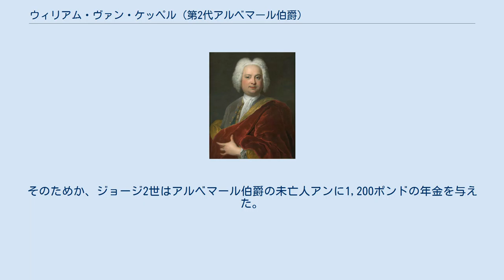ウィリアム・ヴァン・ケッペル (第2代アルベマール伯爵)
第2代アルベマール伯爵ウィリアム・ヴァン・ケッペル、1745年頃。
 第2代アルベマール伯爵ウィリアム・アン・ヴァン・ケッペル（英語: William Anne van Keppel, 2nd Earl of Albemarle KG KB PC、1702年6月5日 - 1754年12月22日）は、グレートブリテン王国の外交官、廷臣。
フランス駐在イギリス大使を務めた（在任：1748年 - 1754年）ことで知られる。
 初代アルベマール伯爵アーノルド・ジョースト・ヴァン・ケッペルの長男として、1702年6月5日にホワイトホールで生まれ、アン女王を名付け親に洗礼を受けた。
ネーデルラント連邦共和国（オランダ）で教育を受けた後、帰国して1718年に父の称号と遺産を継承した。
1722年、ヘルダーラント州の領地でミュンスター司教クレメンス・アウグスト・フォン・バイエルンを接待した。
1725年にバス勲章を授与され、1727年に国王のエー＝ド＝カンに任命され、1731年11月22日にアルベマール伯爵の歩兵連隊長に任命され、1733年5月7日に第3乗馬衛兵隊長に任命されるまで務めた。
 1737年にバージニア王立植民地総督に任命され、1739年7月に准将に、1742年2月に少将に昇進した。
1742年にステア伯爵とともにフランドルに向かってオーストリア継承戦争に参戦、翌年のデッティンゲンの戦いにも参加した後、1744年10月にコールドストリーム近衛歩兵連隊長に転じた。
1745年のフォントノワの戦いで負傷した後、1746年のカロデンの戦いではカンバーランド公爵の戦列の最前列を率いた。
その後は再びフランドルを転戦、1747年のラウフフェルトの戦いに参加した。
1748年のアーヘンの和約の後、パリ駐在大使に任命され、1749年にガーター勲章を授与された。
翌年に枢密顧問官とグローム・オブ・ザ・ストールに任命され、1752年に国王ジョージ2世がハノーファーを訪れてイギリスを留守にしたときはlord justiceの1人を務めた。
1754年、パリに派遣され、米州でフランスに留置されたイギリス国民の解放を求めたが、同年12月22日にパリで急死した。
遺体はイギリスに移送され、ロンドンのチャペルに埋葬された。
 1723年、アン・レノックス（初代リッチモンド公爵チャールズ・レノックスの娘）と結婚、8男7女をもうけた。
 ホレス・ウォルポールはアルベマール伯爵を「浪費家伯爵」（the spendthrift earl）と呼び、パリのイギリス大使館が維持されたのはアルベマール伯爵のおかげであるとした。
1723年に結婚した時点で9万ポンドの財産があり、妻にも25,000ポンドの財産があるにもかかわらず、14,000ポンドを残してほかは全て散財し、債務返済にも子供たちにもほとんど残さなかった。
そのためか、ジョージ2世はアルベマール伯爵の未亡人アンに1,200ポンドの年金を与えた。